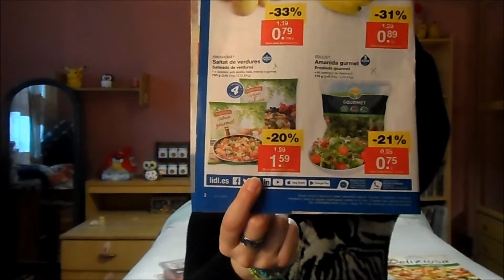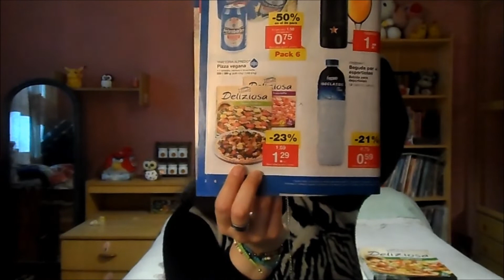Lidl | Ofertas y nueva pizza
Por fin os traigo un nuevo video de Lidl, entre unas cosas y otras no habia ido más a comprar al super y como no tambien vuelven los saludos.
Lo mejor de esta compra es la pizza con este nombre, espero que este realmente deliciosa,aunque como siempre hay para todos los gustos.